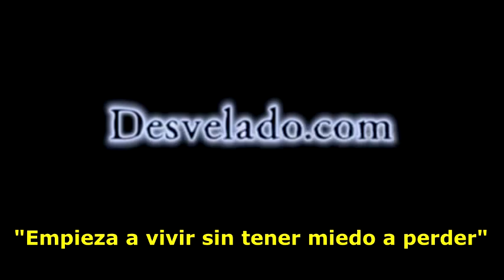LOS DESVELADOS - OVNI SOBRE FERRI LA PAZ-MAZATLAN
LOS DESVELADOS - OVNI SOBRE FERRI LA PAZ-MAZATLAN - Impactante relato donde una familia fue de vacaciones a La Paz, BCS y de ahi tomaron un ferri para cruzar hacia el puerto de Mazatlan y en ese transcurso vivieron una expleriencia que les dejo marcados de por vida.